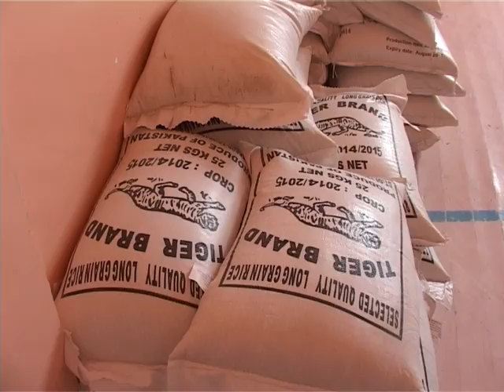Սննդամթերք մարզի բոլոր մանկապարտեզներին...